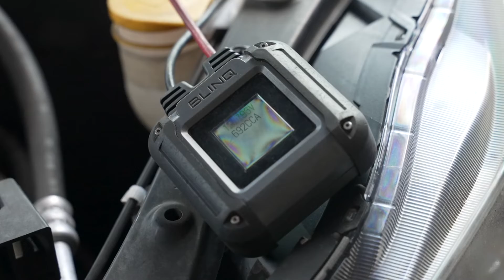Trusted Advisor: City Tire